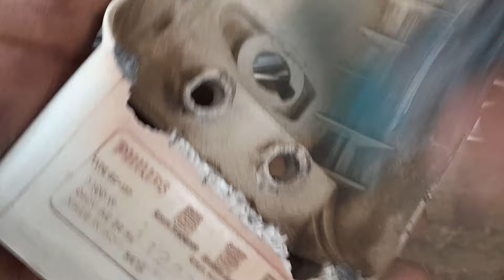प्रेस का बॉडी टूट जाए या जल जाए तो उसे कैसे रिपेयरिंग करें प्रेस को इनवर्टर लाइट पर ना चलाएं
जला हुआ प्रेस रिपेयरिंग कैसे करें
कई बार हमारा प्रेस का बॉडी जल जाता है तो उसे कैसे कामयाब करें
जला हुआ प्रेस बॉडी फिटिंग कैसे करें
इनवर्टर का लाइट पर प्रेस चलाएं या ना चलाएं
Huw pares repairing
Huw to Philips pares repairing